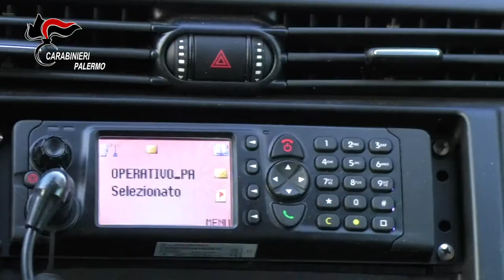CONTROLLO BICICLETTE ELETTRICHE